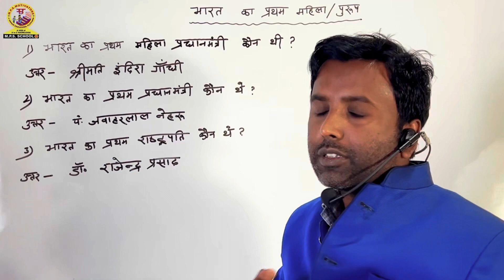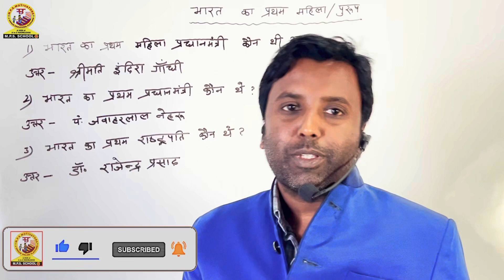भारत में प्रथम | Bharat me Pratham | First in India | सामान्य ज्ञान | प्रथम महिला एवं पुरुष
General knowledge